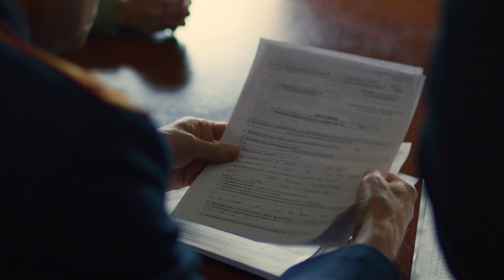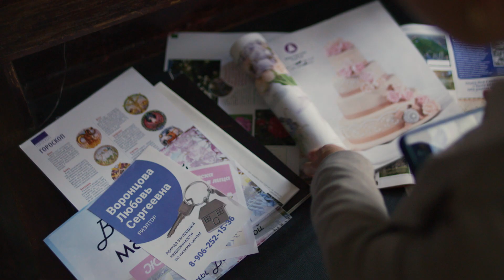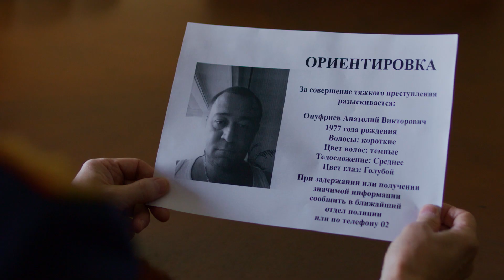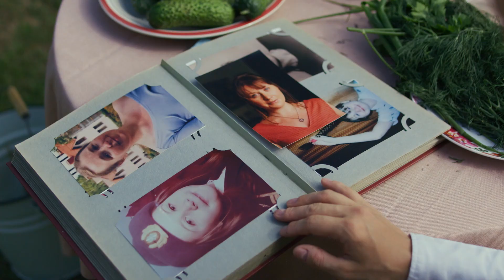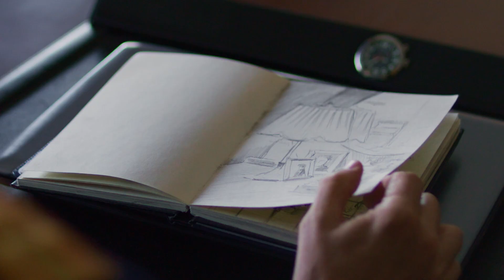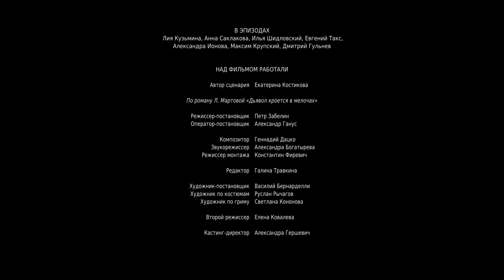ПРЕМЬЕРА НОВОЙ ЭКРАНИЗАЦИИ ДЕТЕКТИВА МАРТОВОЙ! Дьявол кроется в мелочах. 2 Серия. Лучшие Детективы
По мотивам одноименного романа Людмилы Мартовой.

Соня – преподаватель кафедры английской литературы в университете родного городка, не типичная молодая женщина для нашего времени. Она необычно одевается, увлечена филологией, театром, пьесами, книгами, музеями, художеством, историей... Однако внезапно ее тихая жизнь в корне меняется, и в скромной девушке просыпается скрытая ранее смелость и решимость во что бы то ни стало найти виновников смерти ее соседей…

Детектив, мелодрама.
Режиссер: Петр Забелин.
В ролях: Татьяна Арнтгольц, Иван Оганесян, Мария Скуратова .